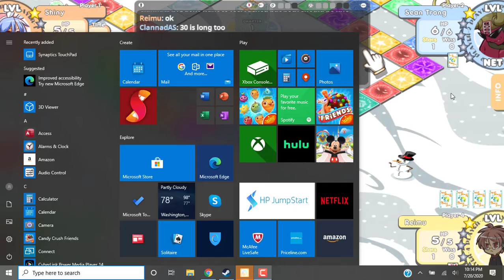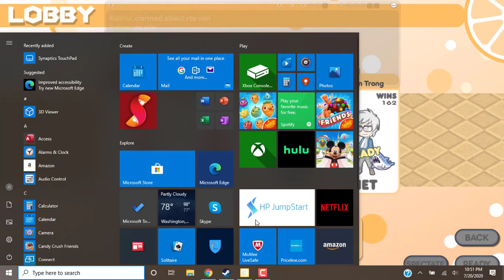[7] Reimu plays 100% Orange Juice